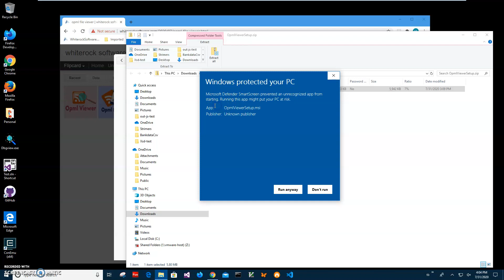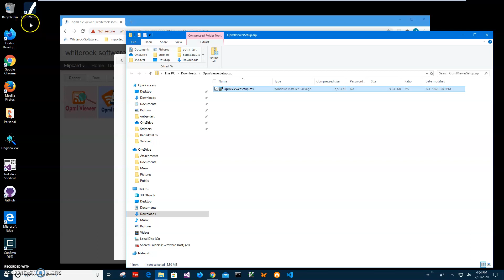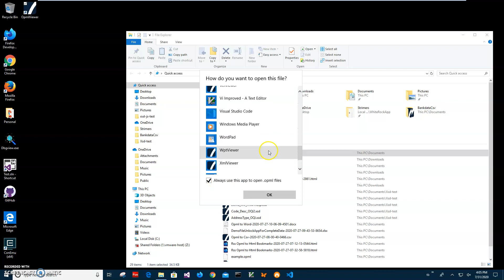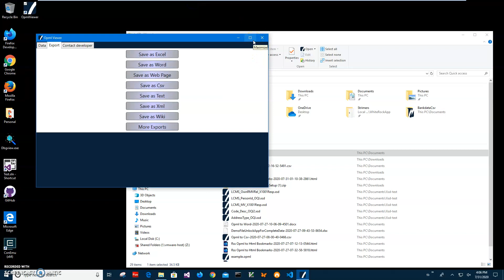opml file viewer